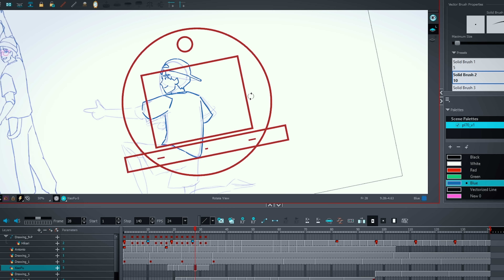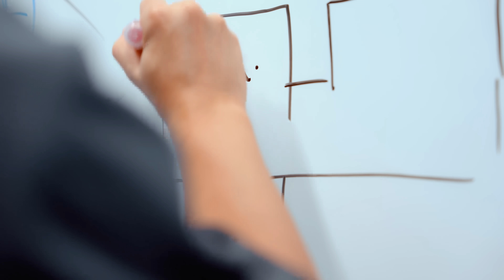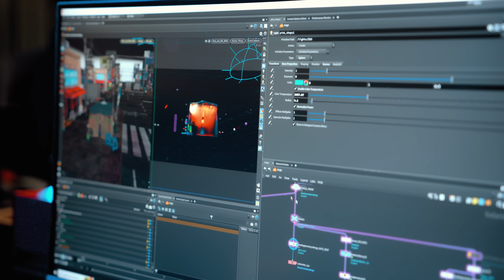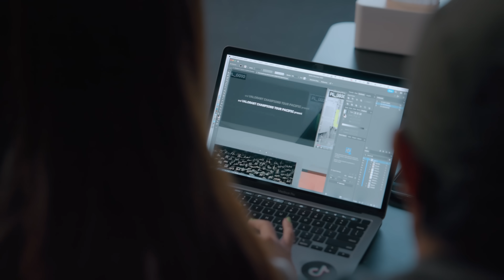UNDEFEATED - XG & VALORANT MAKING OF // VALORANT CHAMPIONS TOUR PACIFIC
Find out what happens behind the scene for the VCT Pacific Music Video

Catch the XG performance live at the VCT Pacific Season Finals on 21st July